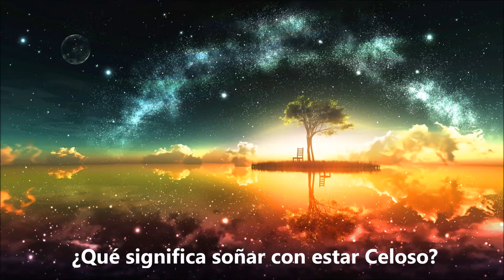¿Qué significa soñar con estar celoso? - Sueño Significado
Soñar con Celos. Sueños de Celos. Soñar que tiene celos de alguien probablemente se refleja unos celos que siente en la vida real hacía dicha persona. Soñar con celos hace alusión a miedos e inseguridades que no podemos o que no sabemos exteriorizar. Aqui dejo este video con explicaciones mas detalladas y el significado de soñar con celos. Para mas interpretaciones de sueños visitanos en: suenosignificado.com